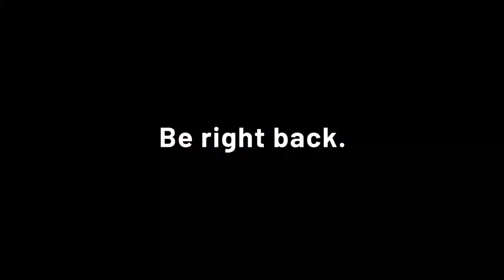In Loving Memory of... Emelah Sookaran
Cardo Cards Media Services